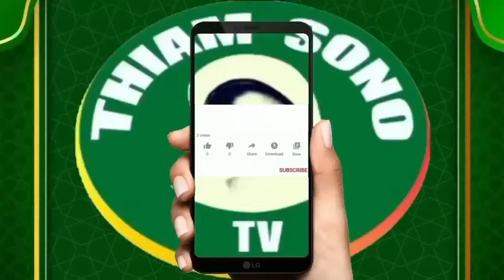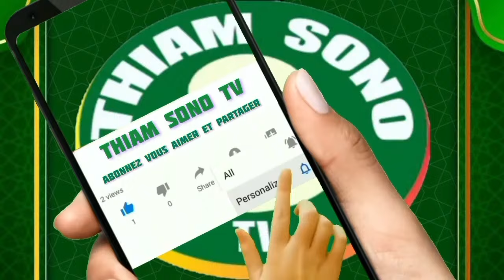🛑EN DIRECT PIKINE ICOTAF 2em partie TAKKUSSANE SEUDOUNA MOUHAMAD /ALIOUNE BADARA NDOYE EDITION 2024